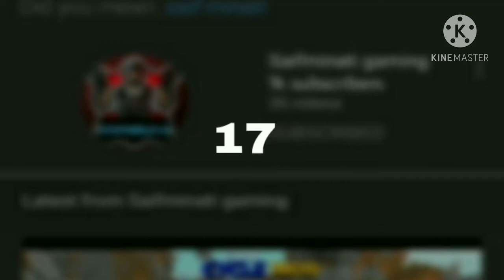1000 subscribers special video from saifminati gaming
aap Sabhi Ke vajah Se Ye Din dekhne Ko Mila Hai Mujhe main bahut khush hun

I hope you are enjoying